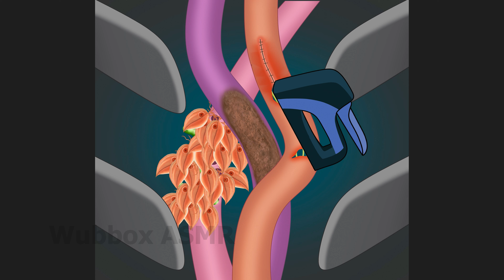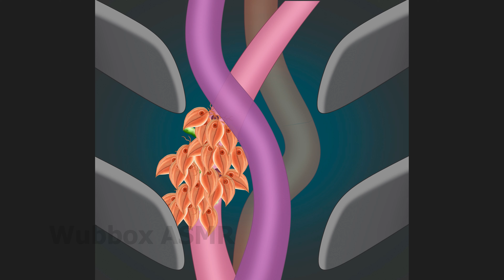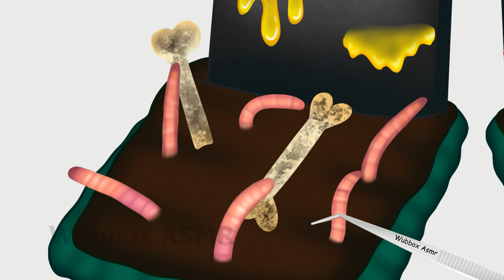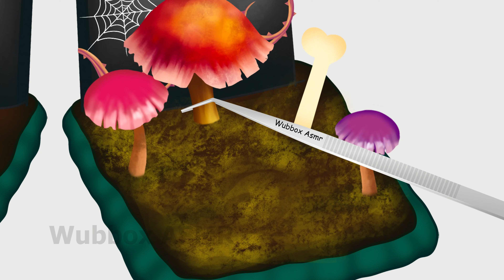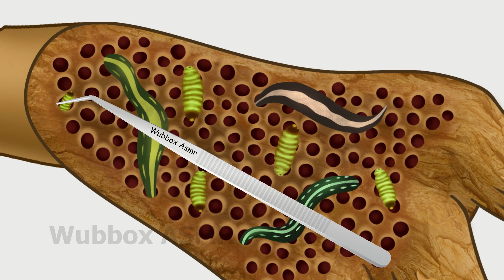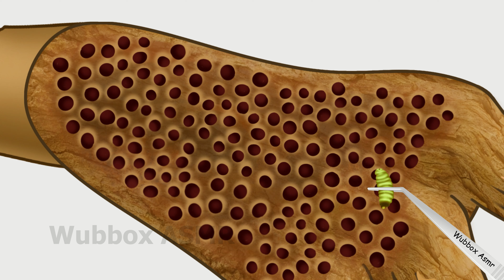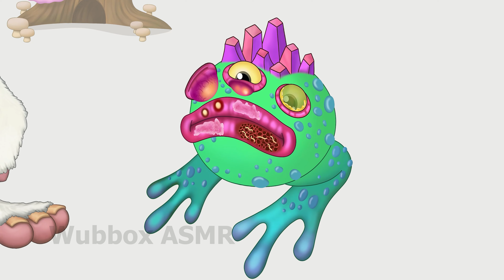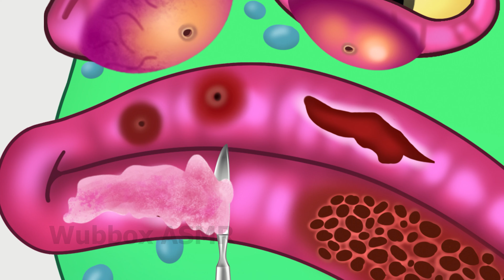My Singing Monsters | Clackula & Clubbox and therapeutic journey for my singing monsters